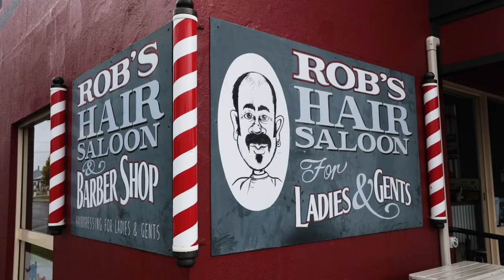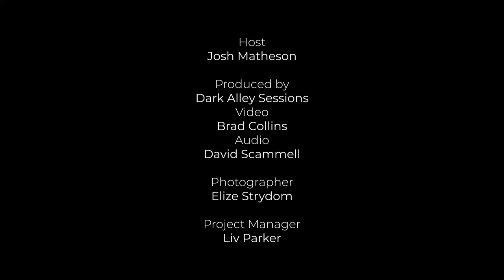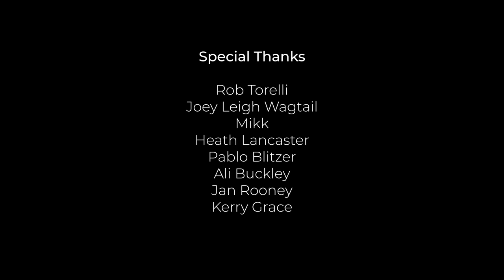Joey Leigh Wagtail - MiNi (digital) Concerts Interview with Josh Matheson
Josh Matheson interviews Joey Leigh Wagtail for our MiNi (digital) Concerts series.
Joey Leigh Wagtail, a Dunghutti/Gumbaynggirr man hailing from South West Rocks. He has been playing and writing music since his early adolescence. He loves sharing his original material whilst interweaving his favourite covers from every decade. Joey has played in various bands for over 10 years but started creating his one-man band show during the COVID lockdowns.

Joey Leigh Wagtail was a recent recipient of a Music Fellowship with the Astral People, including a residency at the Powerhouse Museum in 2022. His music is an eclectic blend of rock, blues and folk.

Joey performed three of his original songs for our MiNi (digital) Concerts series.
Original music composed and performed by Joey Leigh Wagtail

Video - Brad Collins
Audio - Dave Scammell
Photographer - Elize Strydom
Project Manager - Liv Parker

Filmed on Gumbaynggirr Country, The Music Station Macksville, NSW.
Special thanks to Ali Buckley, Rob Torelli, Jan Rooney and Kerry Grace.